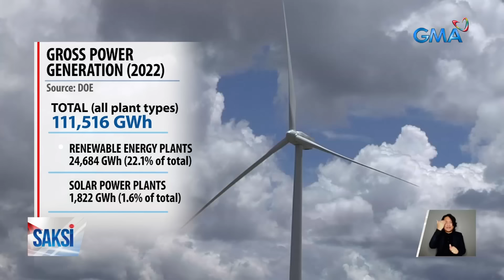Mga gumagamit ng solar panel bilang alternatibong supply ng kuryente, malaki ang... | Saksi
Mga gumagamit ng solar panel bilang alternatibong supply ng kuryente, malaki ang natitipid sa electric bill

Nanawagan ang Energy Department na magtipid sa kuryente dahil tumataas ang demand ngayong tag-init. Solar power ang ginagawang alternatibo ng ilan at malaki raw ang kanilang natitipid sa electric bill. Magkano kaya?